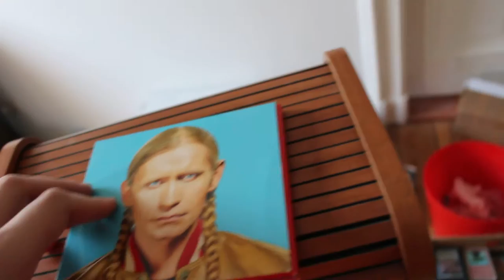Random Talk #32 CD Überraschung